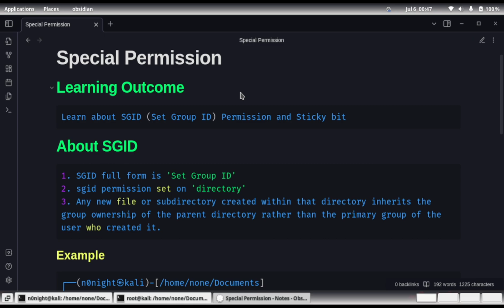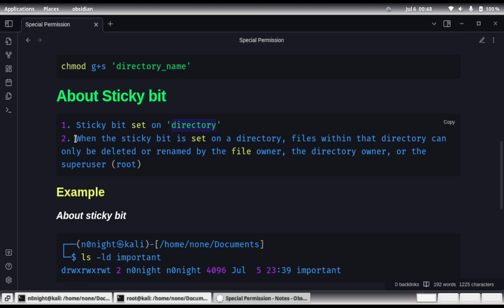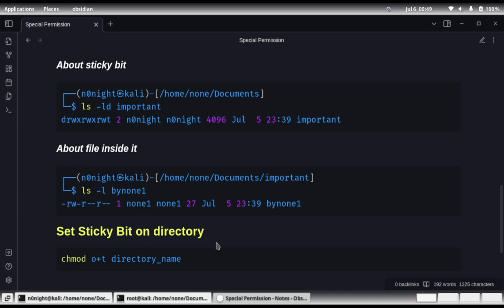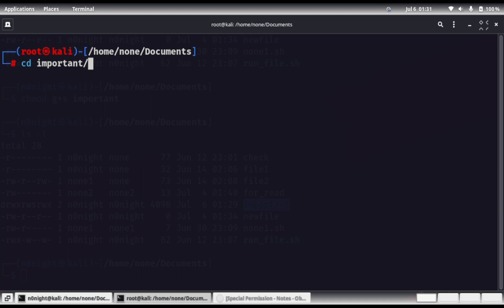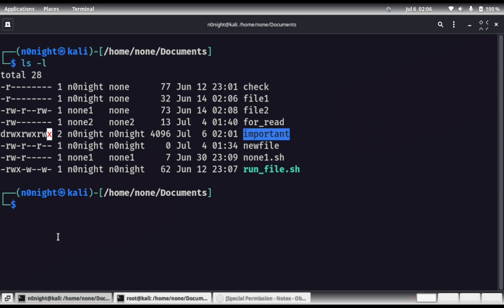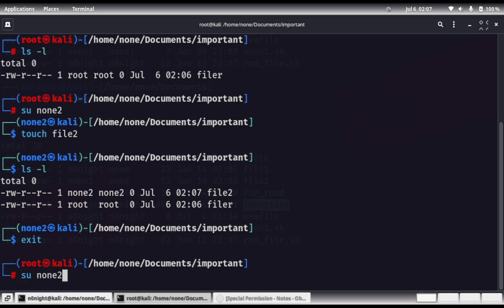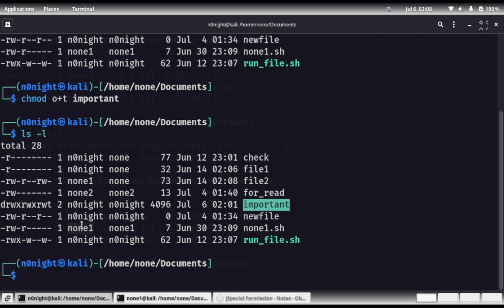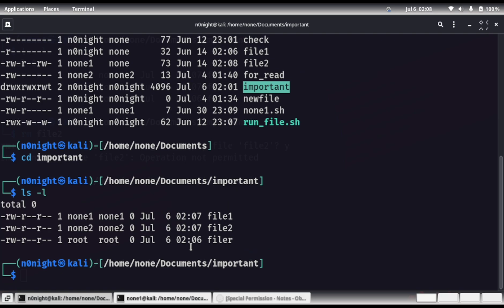Lesson 26 - Special Permission in Linux :: SGID Permission & Sticky Bit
00:00 - Intro
00:23 - About SGID Permission
01:14 - About Sticky Bit
02:14 - Set SGID Permission on Directory
02:51 - Practical on SGID Permission
03:56 - Removing SGID Permission
04:33 - Set Sticky Bit on Directory
05:03 - Practical on Sticky Bit